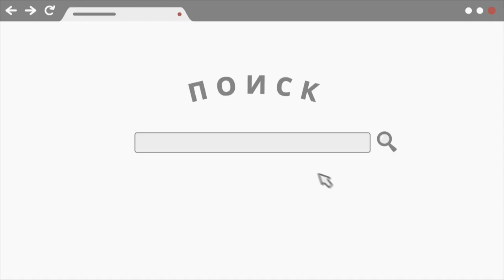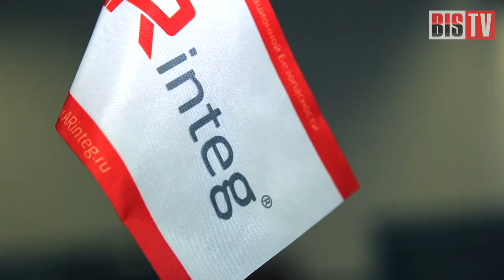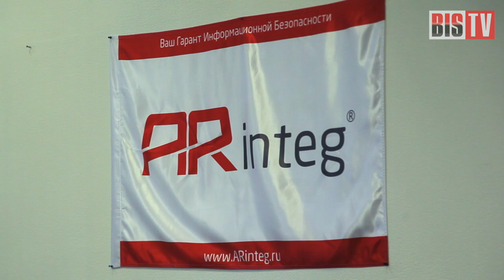BIS TV – Один день в компании ARinteg — Спецпроект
В первом выпуске программы своё гостеприимство демонстрируют победитель конкурса BIS TV на лучшее новогоднее поздравление — Дмитрий Слободенюк и компания ARinteg. Вместе с BIS TV вы собственными глазами взглянете на обстановку в офисе компании, проникните в её мозговой центр и получите всю информацию о прошлом, настоящем и будущем ARinteg.

В новом проекте BIS TV вы увидите воочию, чем живут ведущие компании в отечественной отрасли информационной безопасности.

Прогулки по офисам крупнейших компаний отрасли информационной безопасности, знакомство с ведущими сотрудниками и информация из первых рук — в новом проекте BIS TV! Участвуйте в занимательной экскурсии и узнайте, с чего начинались ведущие игроки рынка ИБ, с какими вызовами они сталкивались, чем компании живут сегодня и куда будут двигаться завтра.
Хотите показать отрасли своё гостеприимство, готовы провести экскурсию по вашему офису? BIS TV ждёт ваших звонков и писем

Благодарим компанию ARinteg за содействие в подготовке программы!